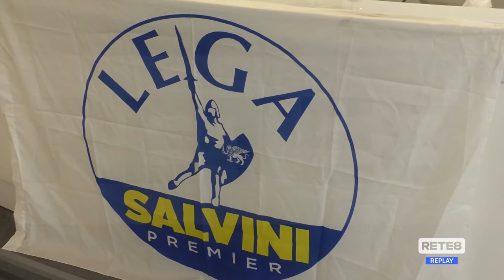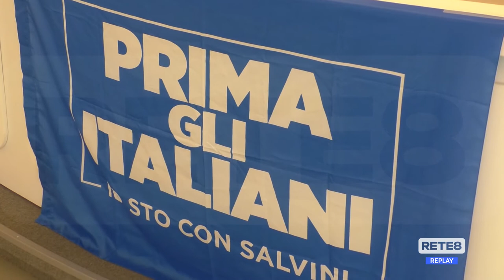Sisma 2016/2017 - Illustrati emendamenti urgenti